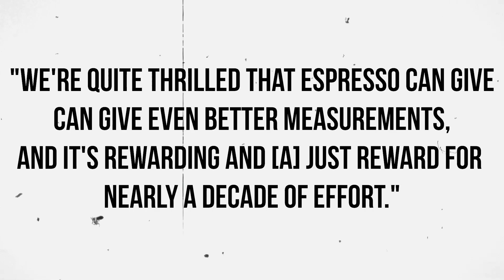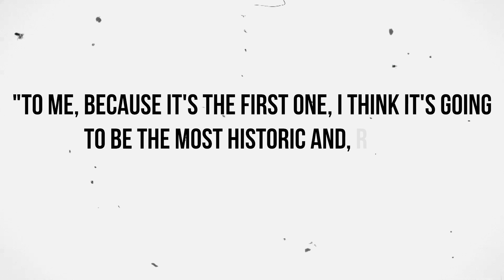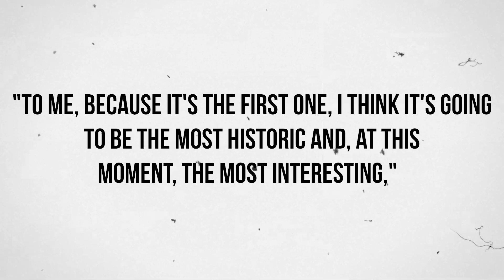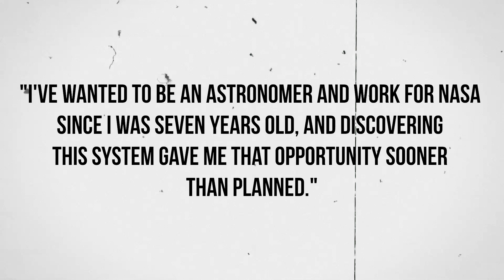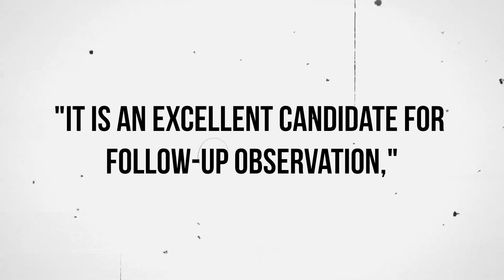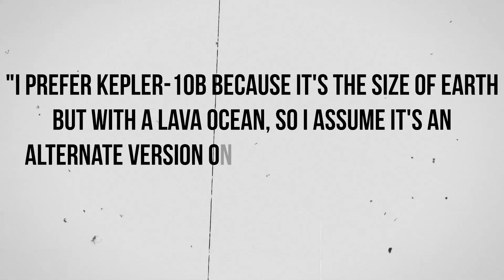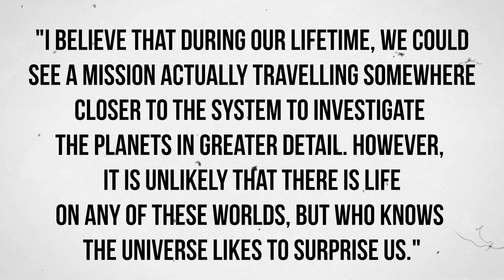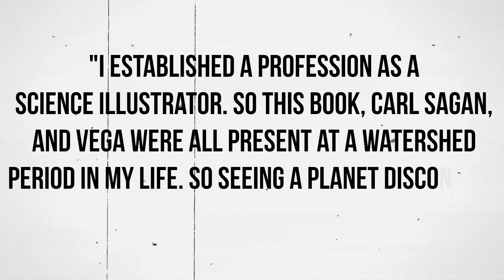James Webb INSANE New Discovery On Proxima B Shocks The Entire Space Industry!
James Webb Telescope news – Space news – NASA news

James Webb INSANE New Discovery On Proxima B Shocks The Entire Space Industry! Imagine if you could travel to a completely different planet. Now imagine 5,000 more isn't that crazy? The James Webb Space Telescope will take us from the closest mysteries in our own solar system to the closest we've ever come to the origin of our universe. But in the middle lies the future of human society. If we survive the century, humans may settle in other strange new worlds beyond our quaint neighbourhood.

Exoplanets, or planets that circle stars other than the sun, are discovered at great distances from Earth. ProximaB is 4.2 light-years away, or 265,000 times the distance between the Earth and the sun. What did JamesWebb discover on this giant? Let find out in today's video!

About Space Webb
🎥 Videos about the James Webb Telescope, Space and NASA
🎨 Written, voiced and produced by Space Webb